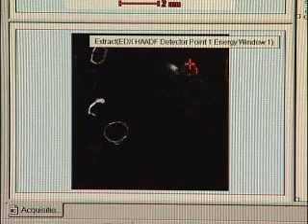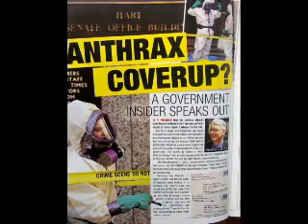Sandia aids FBI in investigation of anthrax letters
Paul Kotula and Joe Michael of Sandia National Laboratories discuss their work in the FBI anthrax letters investigation.

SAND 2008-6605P